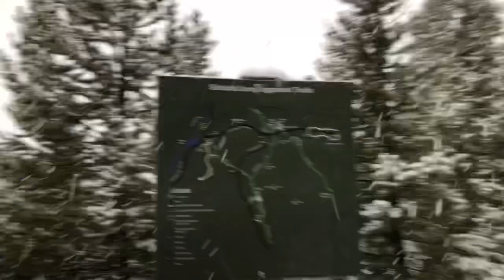Jumpingpound Winter Hike